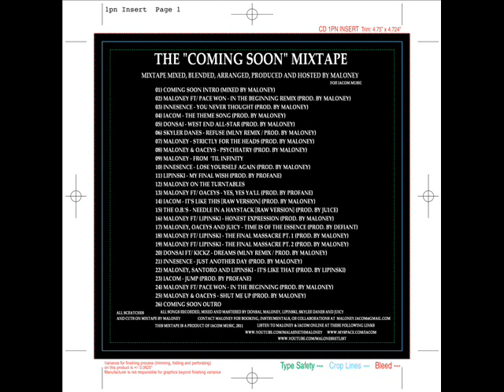14) I.A.C.O.M. - It's Like This (Rough Version) - Maloney presents Coming Soon The Mixtape